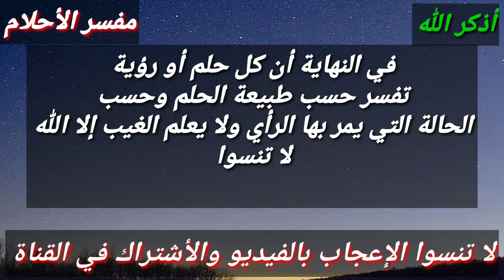خمسة أحلام تبشر بتحقيق أمنياتك وقدوم أخبار مفرحة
هذا الفيديو يتحدث عن اهم الرؤي  التي تبشر بقرب الفرج والرزق وتحقيق الامنيات وزوال الهم